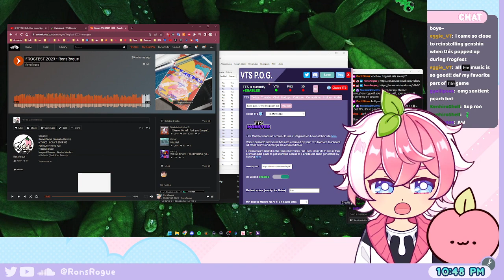The peach 'silently' talks!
Will we ever find out what Peach Pal said? Find out here!